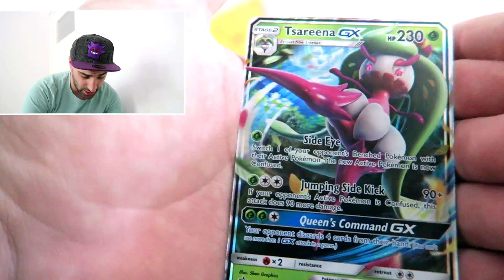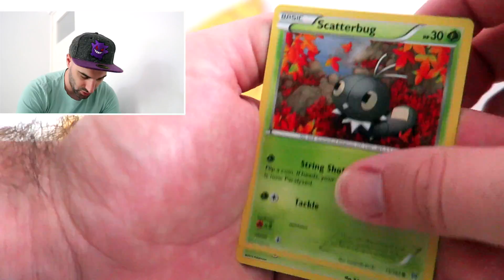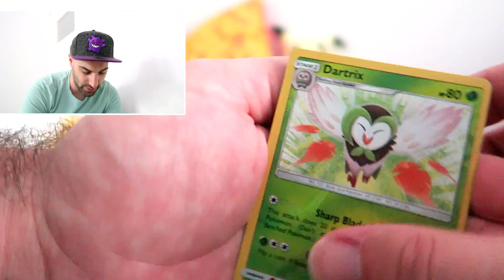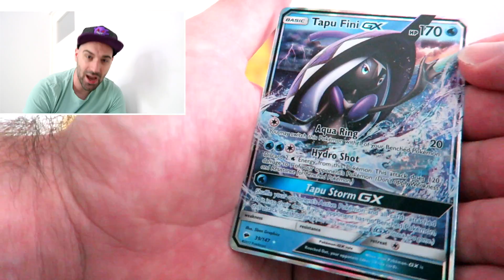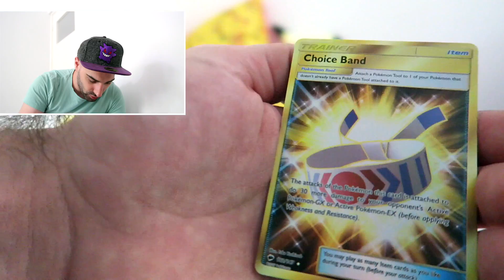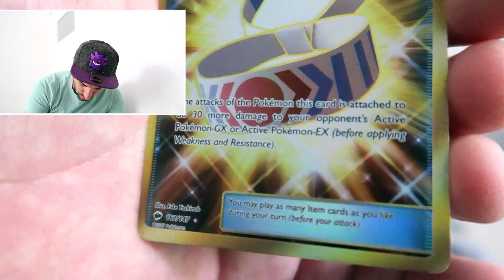EEN 50 EURO KAART EN VEEL MEER!!! | POKEMON KAARTEN | FF UITPAKKEN! | RICKACHU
WOW, VANDAAG PULLEN WE ECHT HELE GOEDE KAARTEN. WAS DIT MIJN BESTE BOX OOIT?

ADRES FANMAIL:

RICKACHU
Gravin Juliana van Stolberglaan 31
Box C1500
2263AB Leidschendam
Nederland